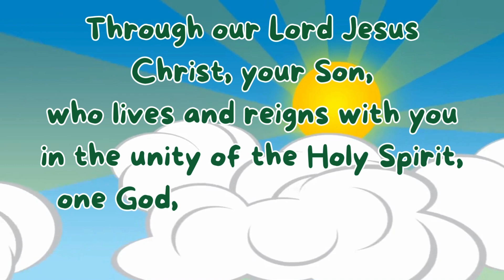S𝐚𝐢𝐧𝐭 𝐨𝐟 𝐭𝐡𝐞 𝐃𝐚𝐲 | St Giovanni Battista Rossi | May 23, 2024 | Catholic Church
S𝐚𝐢𝐧𝐭 𝐨𝐟 𝐭𝐡𝐞 𝐃𝐚𝐲 | St Giovanni Battista Rossi  | May 22, 2024 | Catholic Church

O God, light of the faithful and shepherd of souls,
who set blessed Giovanni Battista Rossi in the Church
to feed your sheep by his words and form them by his example
grant that through his intercession
we may keep the faith he taught by his words
and follow the way he showed by his example.
one God, for ever and ever. Amen.